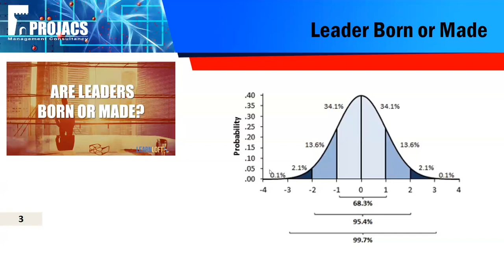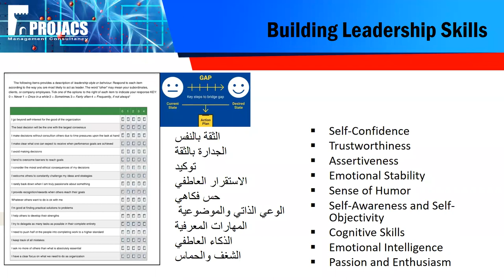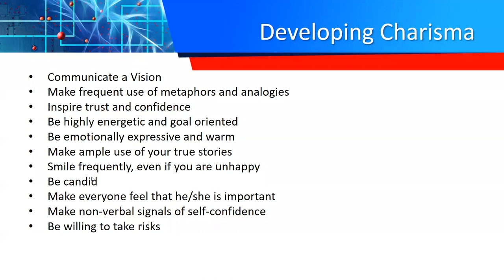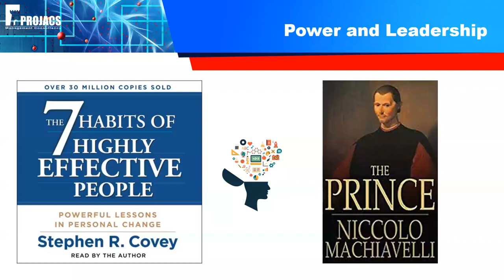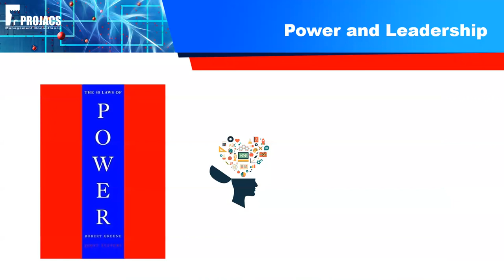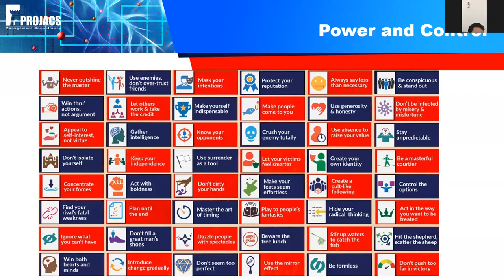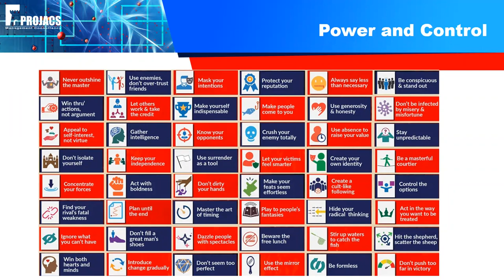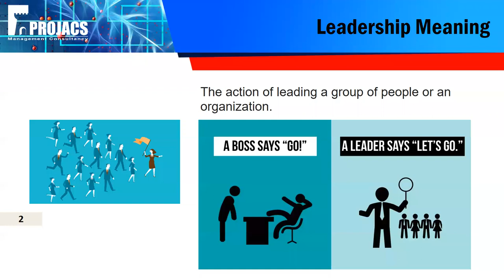محاضره عن القيادة والسيطرة من منظور اليمين واليسار